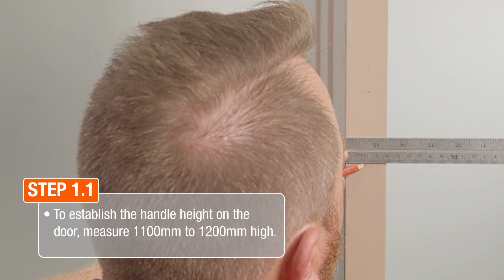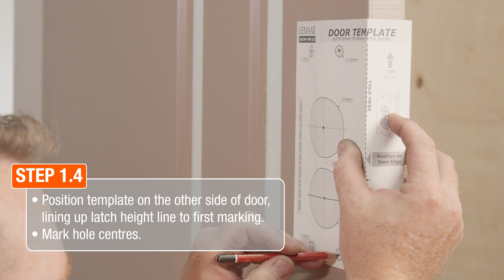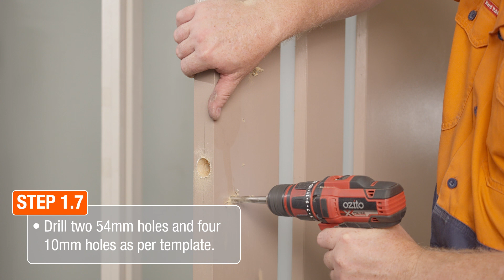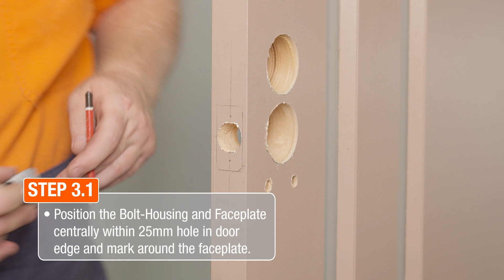How to install a front door handle - Lemaar Entry Pro 3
This installation video will guide you to successfully install the Lemaar Entry Pro 3 front door handle.

The Entry Pro 3 is available in five colours: white, brushed brass, chrome plate, satin chrome and black.

See below for links to further product information.